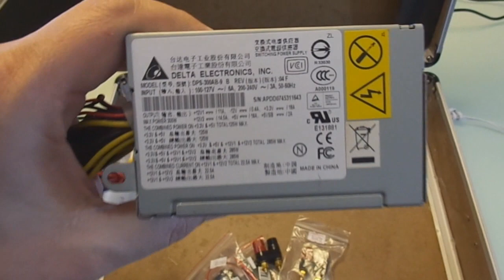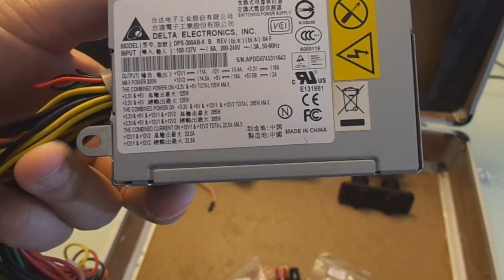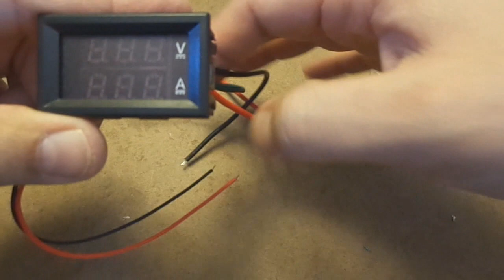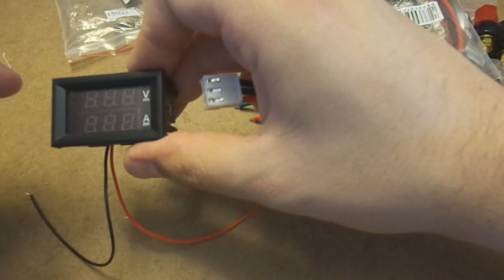Ground Station - Projeto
Neste vídeo vou apresentar o projeto da minha Ground Station que vou utilizar no FPV bem como para voo dos Drones.

Não vou usar nenhum tipo de Gravador DVR, pois pretendo usar o Tablet para isso, vou usar um Gravador USB deste tipo:

Porta USB/Isqueiro:

Porta Fusível:

Terminal para Ligação: